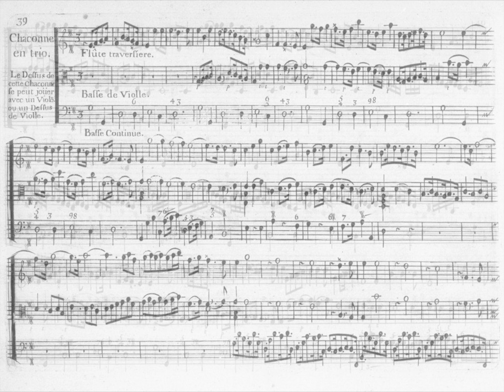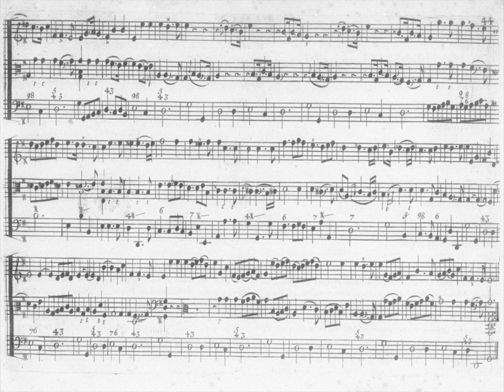J. Morel - Chaconne en trio [Score Video]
Performed on period instruments by:
Ashley Solomon - Traverso by Chattillion, c. 1680
Reiko Ichise - Viola da gamba by D. Rubio after Barbey, 1720
David Miller - Theorbo by M. Haycock after Italian originals